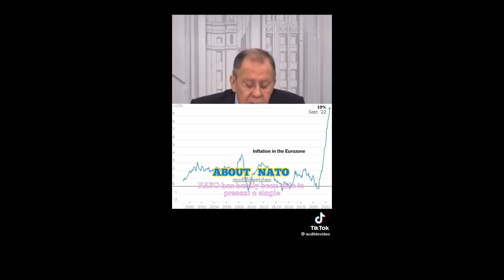Lavrov on the toxic history of NATO